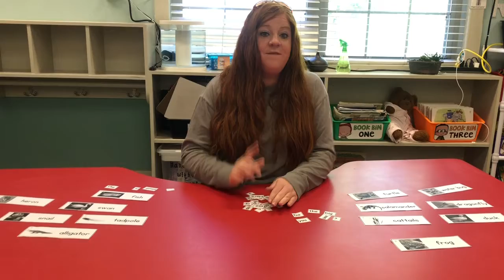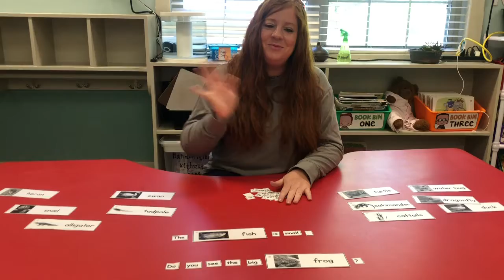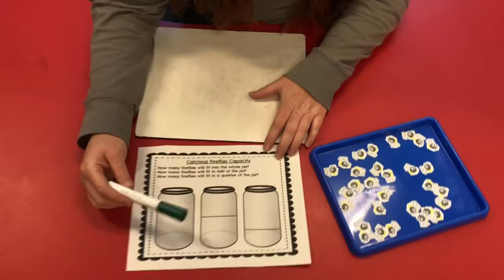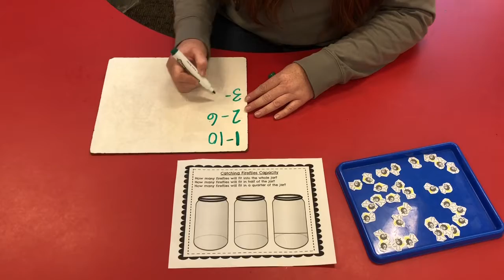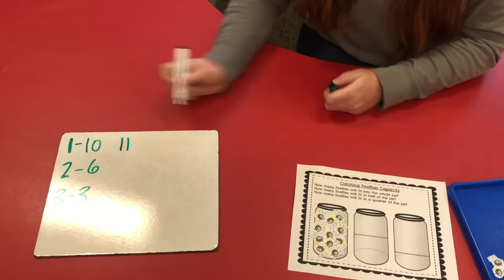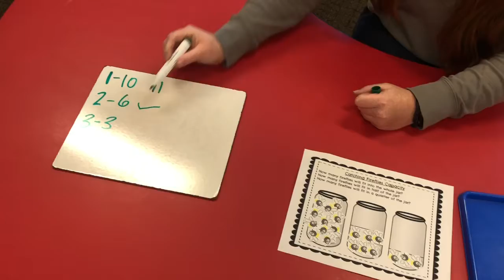Small Groups April 16, 2020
Today in small groups, we build sentences, created a pattern snake for art, and completed our firefly capacity. I really hope you enjoy these activities! Miss you!

CD-MA3.4c Uses a variety of techniques and standard and nonstandard tools to measure and
compare length, volume (capacity) and weight.
CD-MA4.4c Creates and extends simple, repeating patterns.
CLL6.4d Segments sentences into individual words.
CLL8.4b Understands that letters form words. Understands that words are separated by spaces in
print.